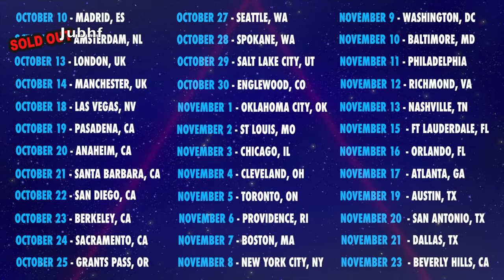Marisha Wallace - This is Me (Live Houseparty Tour, Amsterdam 12.10.2019)